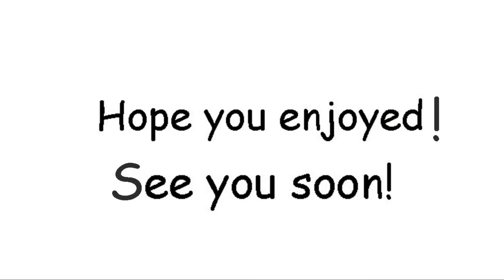How to make Bankura Horse!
Nothing is a Visual Art Educational program.  Join Me on my creative journey as I create free Art tutorials and resources.  I will be using different mediums that have been used over time to create Artworks.